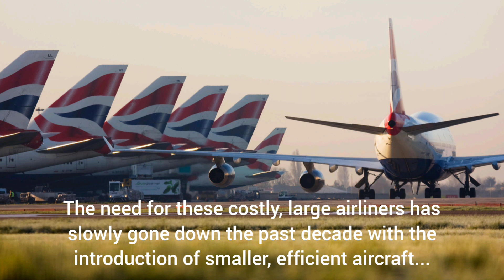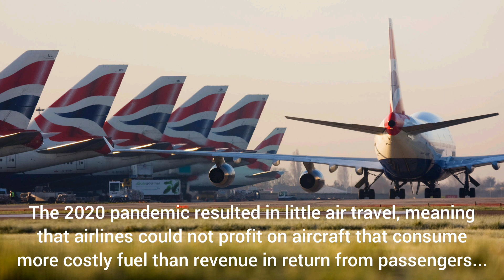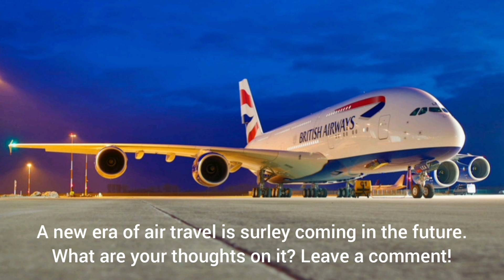Why Planes Are Only Getting Smaller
Since the start of the 2020 decade, the jumbo-jet era has slowly been coming to an end...WHY is this???